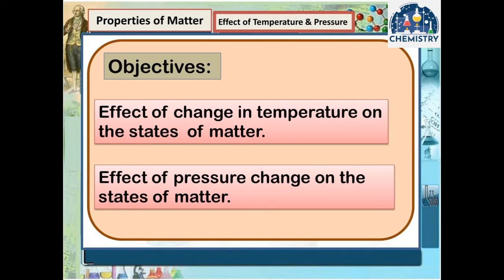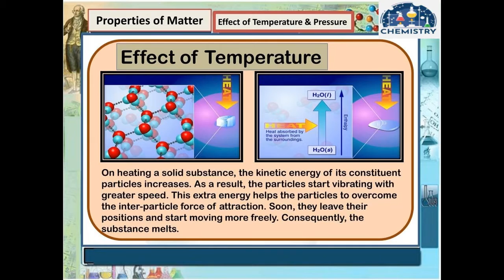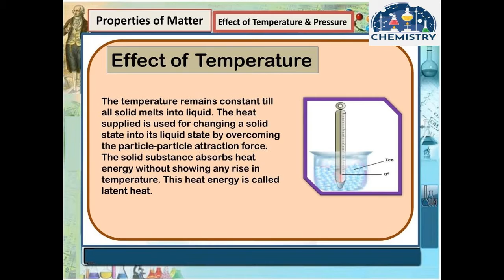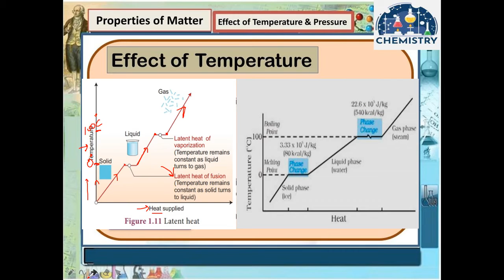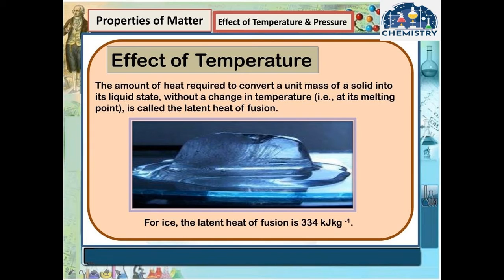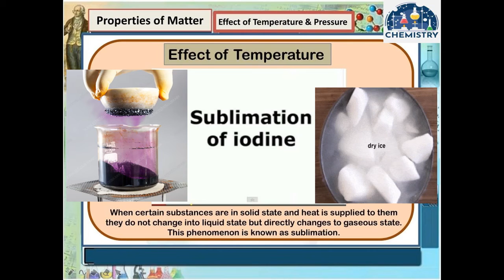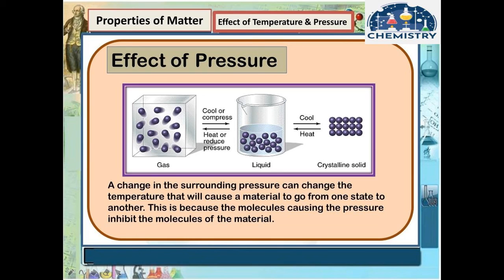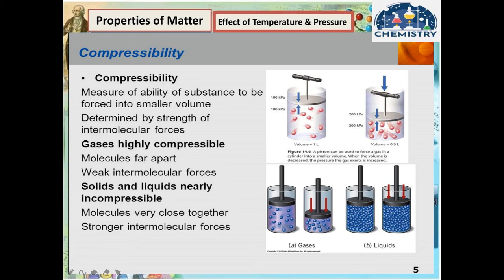Effect of temp and pressure 1 Joined